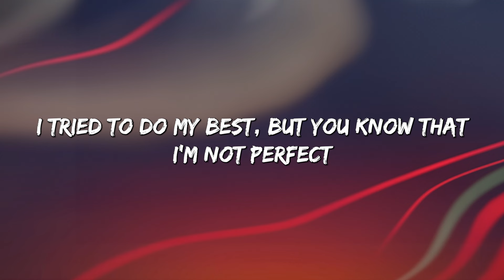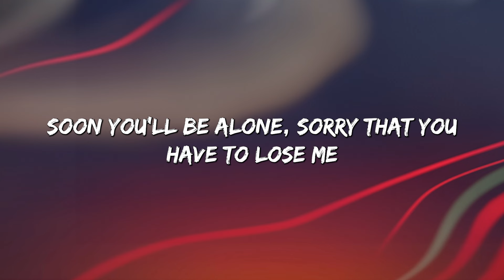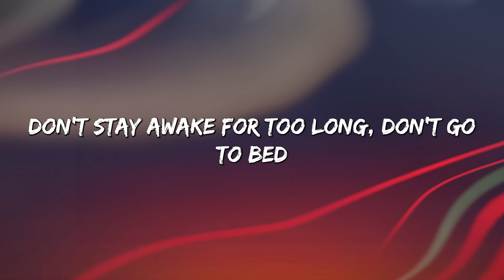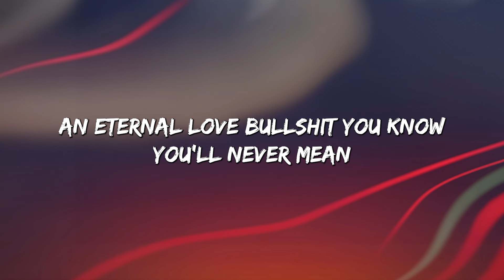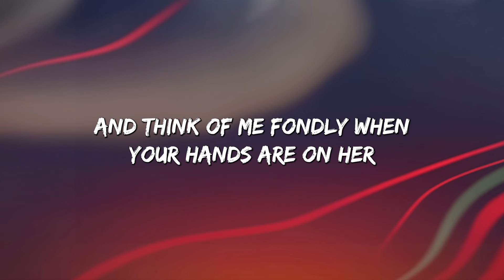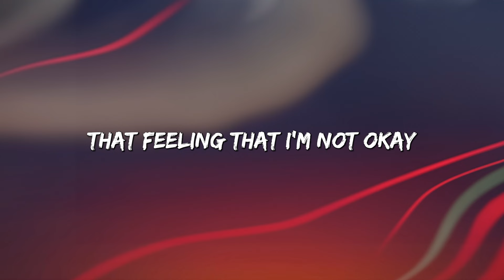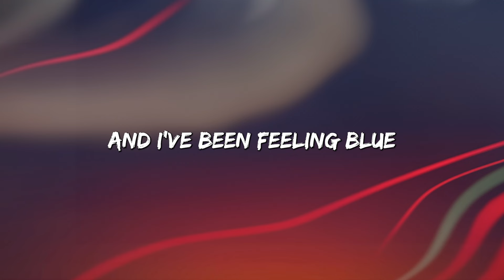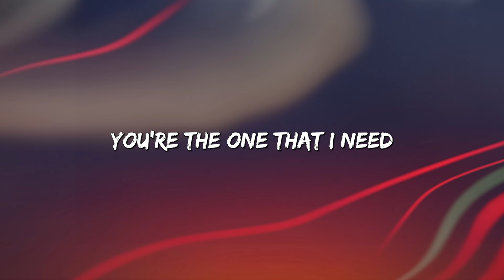Death Bed - Powfu (Lyrics) || Olivia Rodrigo, 347aidan, Dancing in My Room (Mix Lyrics)